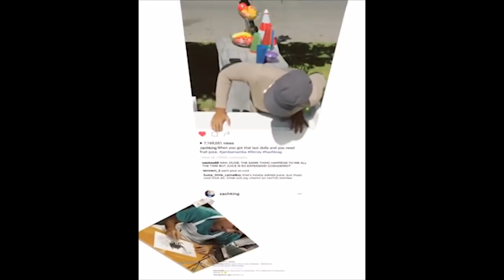Most Amazing Zach King Magic Tricks 2018, Best Video Youtube Of ZACH KING Compilation all time